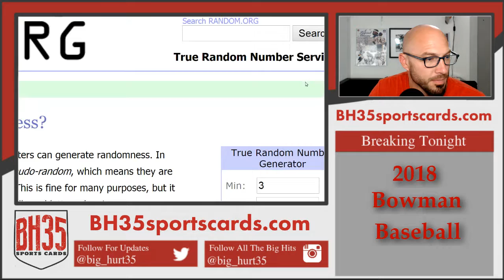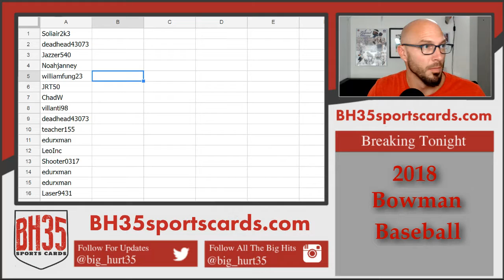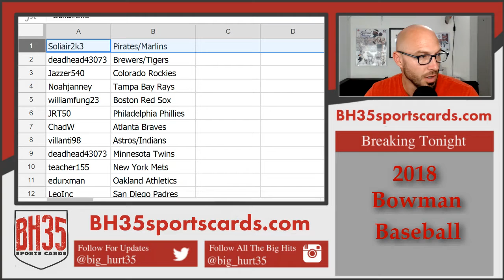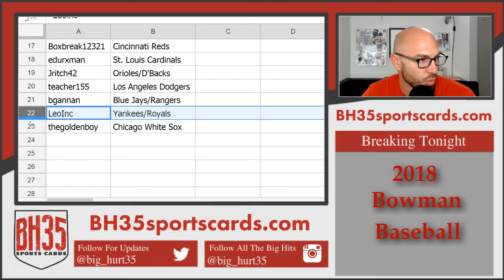Team Draw for 2018 Bowman Baseball Hobby | 12 Box Case Break Random Teams #2 23 Total Spots